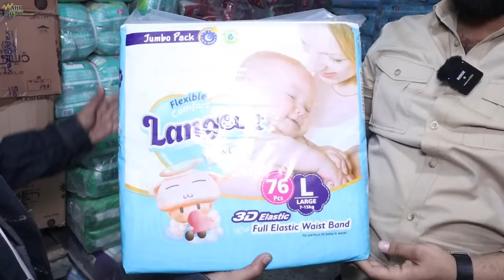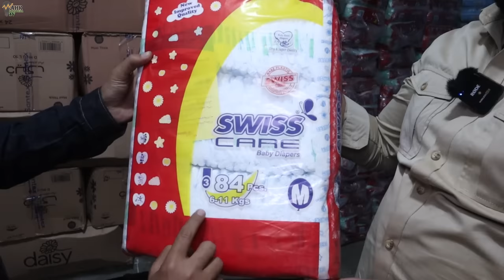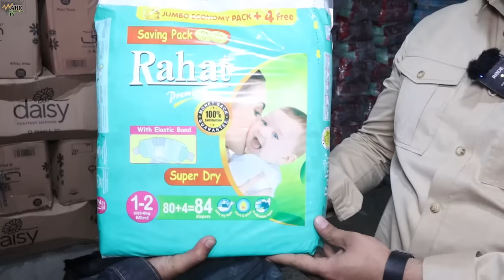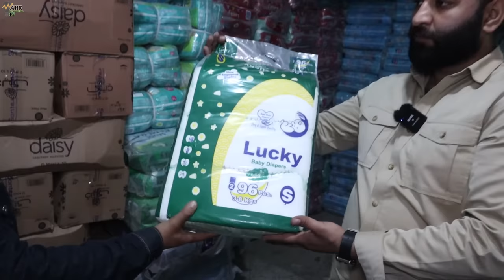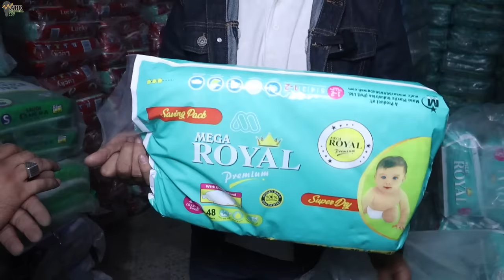Baby diapers & ladies pads wholesale market | Pampers Wholesale market | baby pampers price